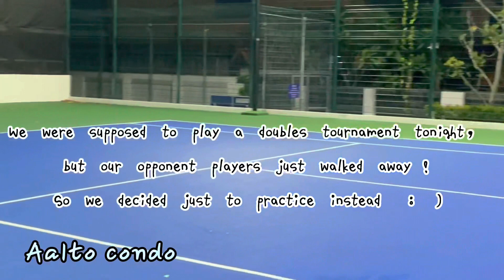Practice with Christos on Aug 26, 2021.